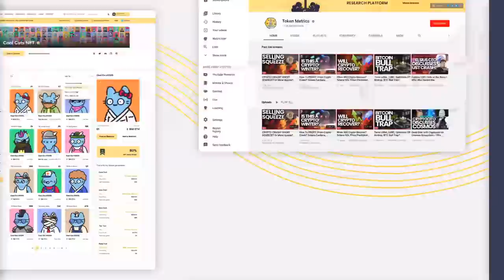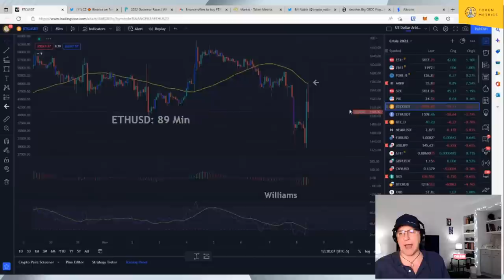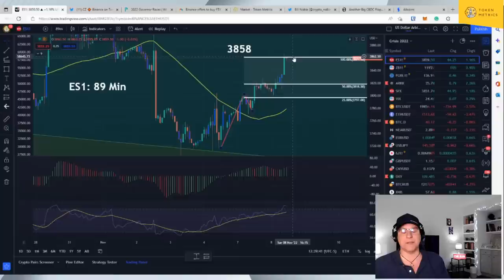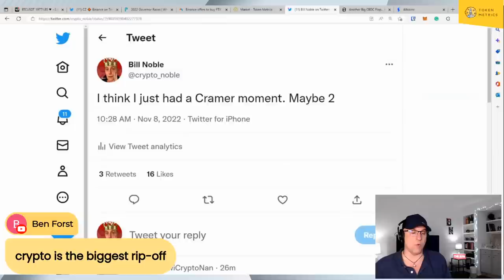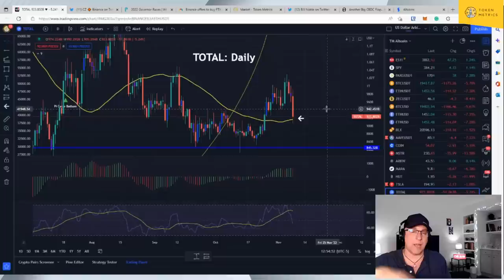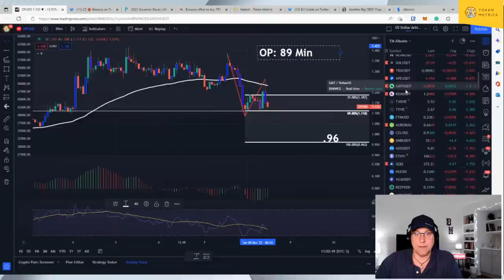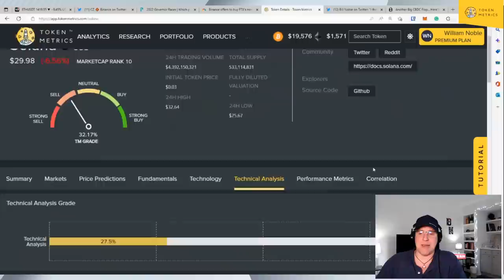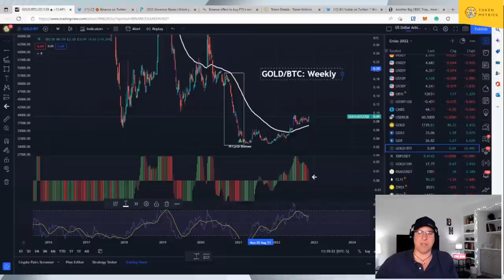SBF vs CZ | Binance to Acquire FTX? 2022 US Elections to Crash Crypto Market? Bitcoin, Ethereum News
FTX's bad positions are now Binances' bad position. The election and Gold may be bigger news than anything related to FTX news. If there is a social disorder in the U.S., then Satoshi's vision may be fulfilled.

●▬▬▬▬ Clips Channel▬▬▬▬●

●▬▬▬▬ Timestamps ▬▬▬▬●

0:00-2:25 - Token Metrics Intro
2:25-3:02 - Market Update Intro
3:02-5:08 - Audience Engagement
5:08-6:40 - Binance buying FTX
6:40-6:57 - CZ says FTX asked for Binance's help
6:57-7:56 - New York Governor Race
7:56-10:18 - ETH 89-minute chart
10:18-10:32 - DXY daily chart
10:32-11:33 - Token Metrics Market Indicator Is Now Bullish
11:33-12:59 - Situation with Binance and FTX
12:59-14:20 - SOL daily chart
14:20-15:04 - BTC 89-minute chart
15:04-15:18 - Does CZ taking over FTX stop selling in bad positions?
15:18-15:45 - Is everybody selling because something is wrong with crypto?
15:45-16:41 - Would you have bought Bitcoin this morning?
16:41-18:31 - ES1 stonks 89-minute chart
18:31-19:37 - ZB1 long bond futures daily chart
19:37-20:37 - GDXJ junior gold mining stock daily chart
20:37-21:45 - ETH 89-minute chart
21:45-22:55 - BTC daily chart
22:55-23:29 - Audience engagement
23:29-23:53 - I think I just had a Cramer moment
23:53-25:10 - Don't catch the falling knife
25:10-25:43 - Internet Stock IPOs
25:43-27:49 - Wall Street Horror Story
27:49-28:25 - Who is going down there to buy the bottom?
28:25-29:17 - What happens in the heat of the moment is never the right trade
29:17-29:45 - Beware of no rally and tax law selling season
29:45-30:09 - Will somebody big take down all this risk or will this be another failed rally?
30:09-31:40 - ETH 4-hour chart
31:40-32:11 - HUT daily chart
32:11-33:50 - Total Crypto Market Cap Weekly Chart
33:50-34:36 - Bad things happening in the United States
34:36-36:03 - Will crypto benefit from a lower dollar?
36:03-36:13 - Can ETH drop to $1,000?
36:13-36:33 - Who is going to win?
36:33-37:59 - Total Crypto Market Cap excluding Bitcoin
37:59-39:27 - BTC daily chart
39:27-40:36 - ETH 4-hour chart
40:36-41:44 - OP 89-minute chart
41:44-41:51 - Gold 89-minute chart
41:51-42:15 - Silver 89-minute & 4-hour charts
42:15-43:07 - PAXG daily chart
43:07-44:14 - AVAX daily & 4-hour charts
44:14-46:32 - SOL 4-hour & 89-minute charts
46:32-46:55 - ETH 89-minute chart
46:55-47:59 - Token Metrics Multilingual Coming Soon
48:10-48:32 - Bear market hysteria
48:32-50:14 - ETH AI key levels Token Metrics
50:14-51:44 - SOL AI key levels Token Metrics
51:44-52:27 - Market Update Summary
52:27-53:37 - What price to buy crypto when the dollar crashes?
53:37-54:30 - Social Disorder Is Inevitable
54:30-55:19 - CZ has enough money to scoop up everybody when they are panicking
55:19-55:56 - ETH 89-minute chart
55:56-56:36 - Wait until a support point holds before buying
56:36-56:54 - Audience Engagement
56:54-57:05 - Gold 89-minute chart
57:05-57:50 - Gold BTC Ratio weekly chart
57:50-58:03 - Audience Engagement
58:03-58:23 - Token Metrics Can Help You Draw Support Points
58:23-59:28 - Market Update Final Summary
59:28-59:53 - Token Metrics Outro